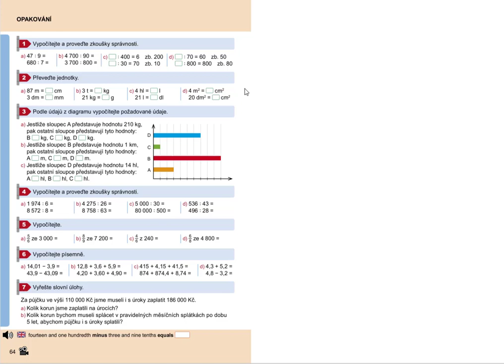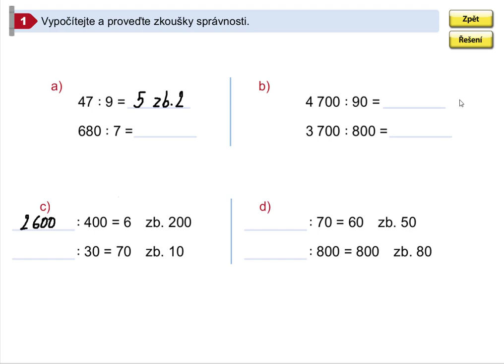Opakování (dělení se zbytkem), Mat. mat. pro 5.roč., 1. díl, str. 64, cv. 1